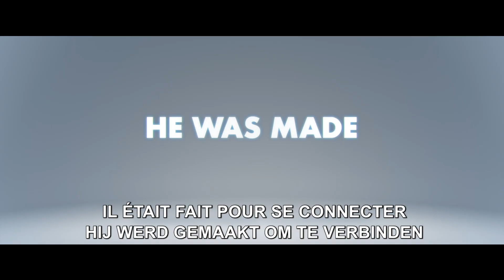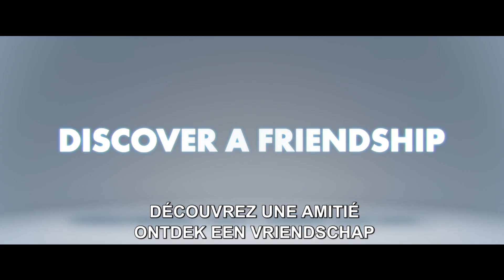Ron's Gone Wrong | Official Trailer | HD | FR/NL | 2021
Découvrez toutes les bande-annonces, vidéos et bonus des films 20th Century Studios.